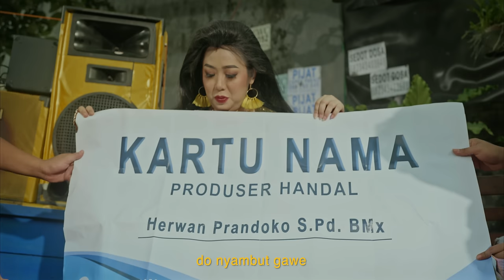SOIMAH - OJO PODHO LOYO ( Official Music Video )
Bercerita tentang kakak beradik yang selalu saja bertengkar karena sang kakak ( Soimah ) yang giat bekerja, sedangkan si Adik ( Bimacho ) hanya suka bermalas malasan. Di satu sisi terlihat 1 karakter Iblis dan 1 karakter malaikat, si Iblis selalu saja menggoda apa saja yang Adik ( Bimacho ) lakukan sehingga berdampak pada kemalasan. Lalu muncul Peri Baik yang mana ia tak bosan memarahi Iblis untuk tidak mengganggu. Sang Kakak ( Soimah ) yang selalu bekerja keras dan giat dalam melakukan hal apapun akhirnya mendapatkan kesuksesan dan menjadi seorang artis di TELEVISI NASIONAL.

Diperankan oleh :
Soimah Pancawati @showimah, Bimacho @bimacho_bstrd, Marwoto , Yuningsih Yu Beruk, Denny Caknan @denny_caknan, Migga @miggasadewa, Alit @jabangbayi, Mentik wangi @mentikwangii, Agus @agusnyobok, Klawu @yusacdika, Ica @jsscrsk, Donni @donni_salahpaham

Arranger : Faishal Rizal @ishalmusik
Mixing - Mastering : Balance Putra @Gamellance

Producer  : Herwan Prandoko @koko_ko_koko
Line Producer : Ade Habibie @adehabibie
Location Manager : Nanang Panji @nanang_panji, Zazan
Director  : Bima Trea Setiawan @bimacho_bstrd
Co Director : Faas Setyawan @faassetyawan
Talent Coordinator  : Arofiqoh S @pikocoy, Jessica Irene @jsscrsk
DOP : Willy Eko Prasetyo @willy_ep
Cam 2 : Dicki Akbar @dicki66
Asst. Cam : Kriwil @kriwiltoro, Filimon Febrian Kartika @ian.f.k
DIT  : Rizky Agusta @rizky_agusta_
Lighting : Rizky Galuh Novandra @rizkygaluhnov, Dimas Imam Prastya @dimasimamprastya, Farhan Alfiansyah Mulia @farhan_hahan
Artistic :Adih Saputra @adihsaputra, Freziki Haryansyah @frezikiharyansyah, Ferhan Ahmad @ferhanay_ , Haziq Al @haziqalfajar, Kgs Nurdin @kgs.m.nurdin, Kuntet Wjy @kuntetw, Takin Praja @takinpranaja, Zargi Ziad @zargiziad, Zaim Jaim @zaim_maulana13
Make Up : Mamuk Rohmadona @mamuktukangmakeupjogja , Afifah Nisrina @afifahnisrina
Wardrobe : Imer putri Ramadhan @imerpturi , Junita dwi puspita sari  @junitapuspita
Editor Offline : Willy Eko Prasetyo @willy_ep
Graphic Design : Bima Trea Setiawan @bimacho_bstrd
Colourist  : Rizky Agusta @rizky_agusta_
Craft Service : Irul
Still photo : Hutomo Abrianto @hutomoabrianto
BTS : Hutomo Abrianto @hutomoabrianto , Wahyu Pradipta @wahyu_pradiptia, Cinta @cinta.e.m